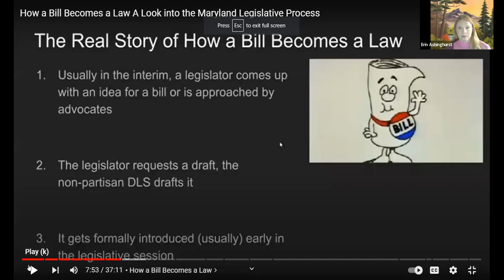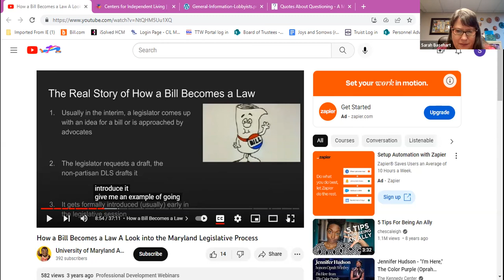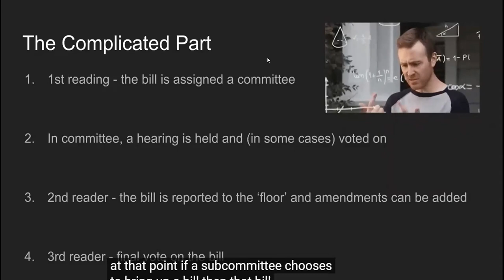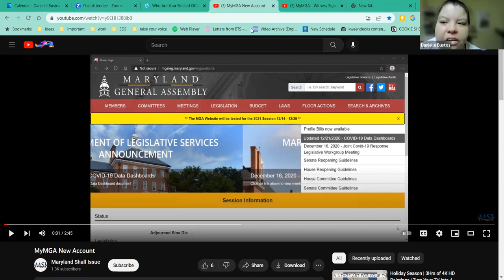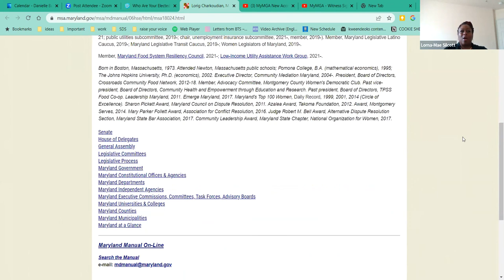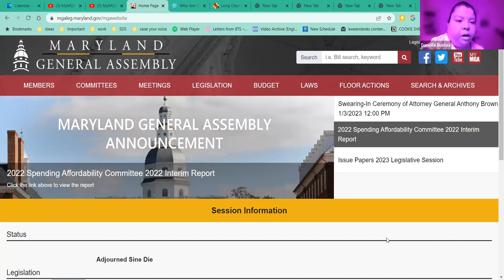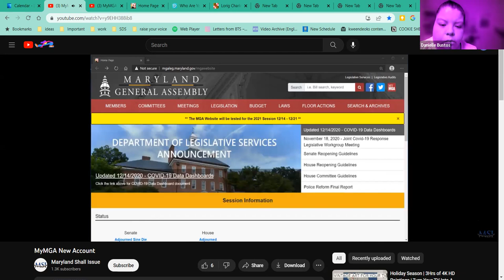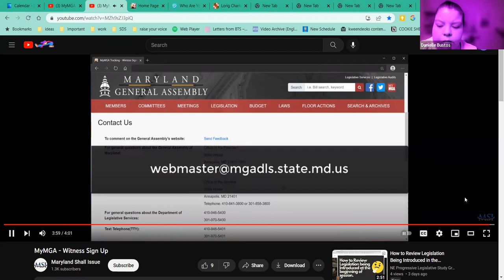Raising Our Voices! How to Effectively Advocate for Disability Issues at Maryland General Assembly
Raising Our Voices! How to Effectively Advocate for Disability Issues at the Maryland General Assembly